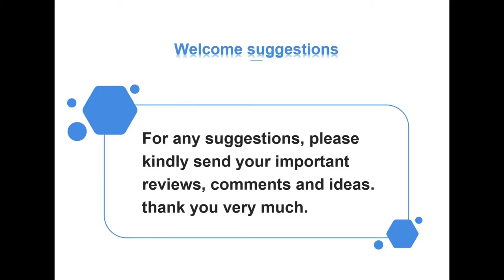TOP 10 Jewelry Bag Gift Party Favor Velvet Drawstring Pouch Bags